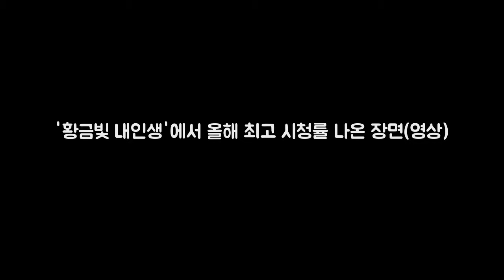황금빛 내인생에서 올해 최고 시청률 나온 장면(영상) 게시됨: DKO 뉴스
게시됨: KBS2 주말드라마 황금빛 내 인생이 또 신기록을 썼다. 27일 시청률조사회사 닐슨코리아의 집계에 따르면 지난 26일 저녁 7시55분 방송된 황금빛 내 인생 26회는 39%의 전국일일시청률을 기록했다. 이는 지난 25회 방송분이 기록한 34.7%보다 4.3% 포인트 상승한 수치로 종전 최고 시청률인 37.9%(22회) 보다 1.1%가 높은 수치이기도 하다. 이로써 황금빛 내 인생은 2017년 드라마 최고 시청률을 달성하게 됐다.
아는 형님장윤주 등장과 동시에 이목 집중 타고난 예능감 이수근 마저  DKO 뉴스:
지성·서현진 그리메상 최우수연기자상 받는다- 스타뉴스  지성(왼쪽)과 서 DKO 뉴스:
심형래 유랑극단 총연출 30대부터 70대까지 즐길 수 있다- 스타뉴 DKO 뉴스: